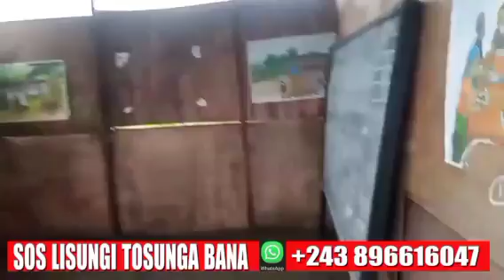YA GABI MM TUMBA TUMBA AYE MABE ATUTI BA BORDURE MAKASI BOYOKA BA VÉRITÉ CACHÉE DERRIÈRE BELLA